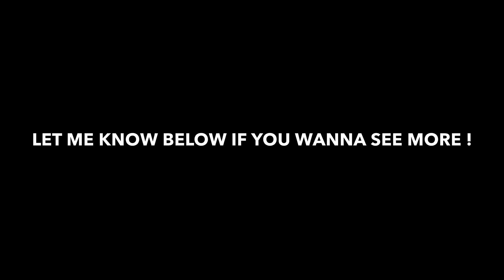DUMB COPS PART 2 !